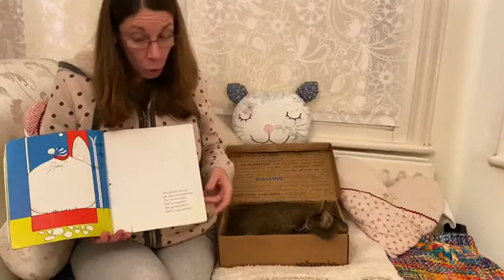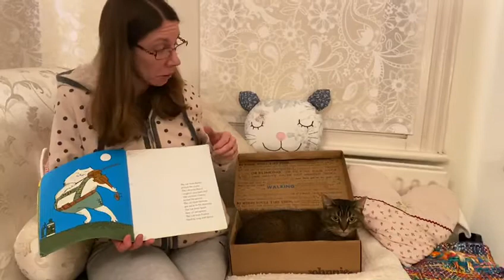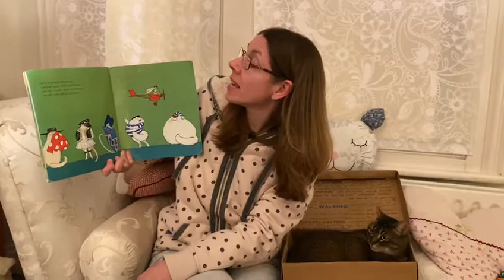Siobhan reads, ‘My Cat Likes To Hide in Boxes’